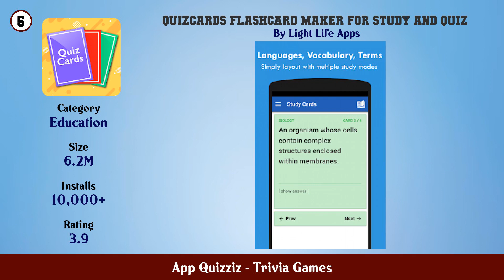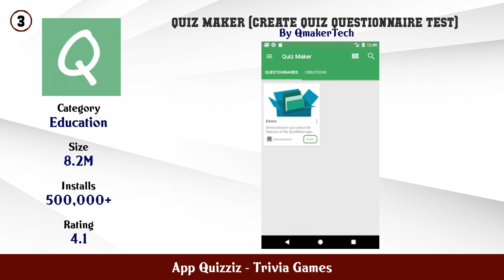Top 10 App Quizziz Android Games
In this video we have listed Top App Quizziz Android Apps. This video is for information and reference purpose only.